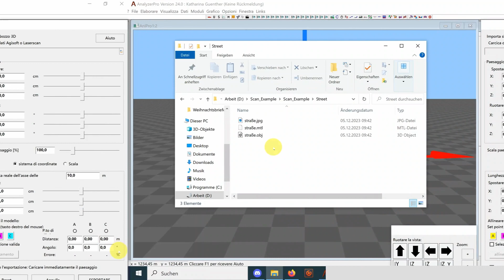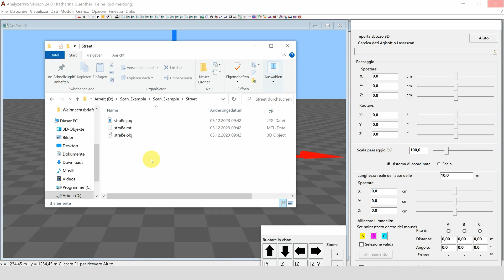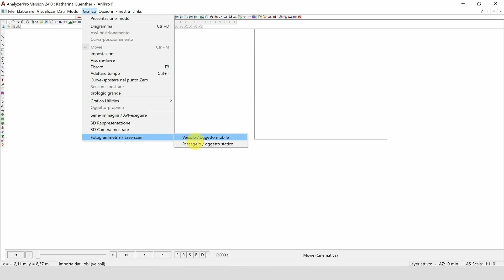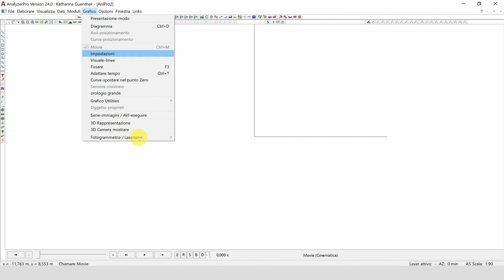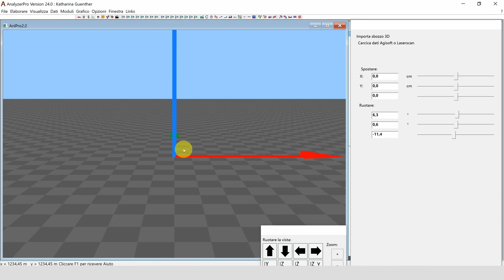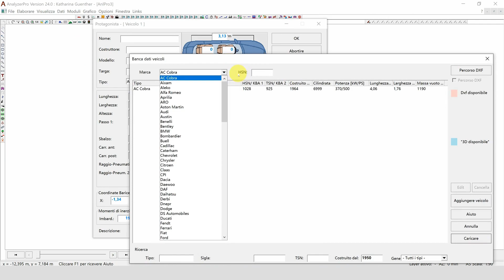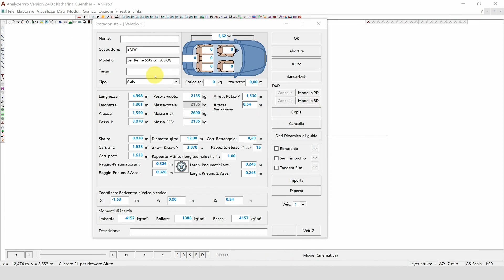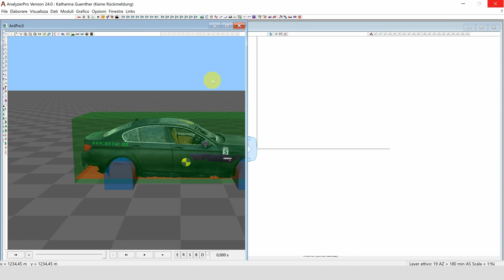12: Fotogrammetria 3D e nuvole di punti acquisite con (IT) scansione laser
Questo tutorial tratta della fotogrammetria 3D e delle nuvole di punti da scansione laser, nonché delle diverse modalità con cui possiamo importarle e utilizzarle in AnalyzerPro.

0:00 Indagine sul luogo dell'incidente
2:52 Strade di montagna
4:53 Confronto tra i danni
6:20 Caricamento di modelli 3D su veicoli in movimento